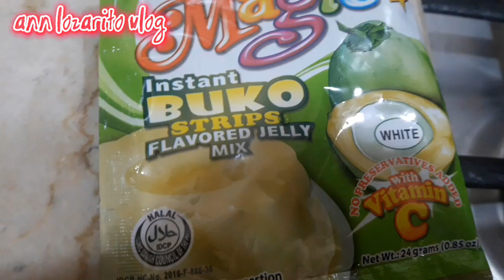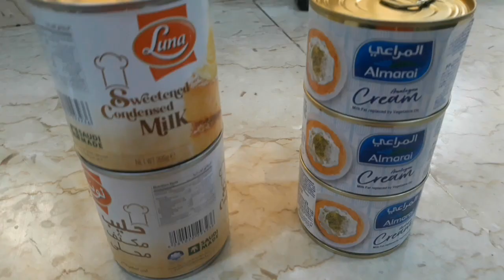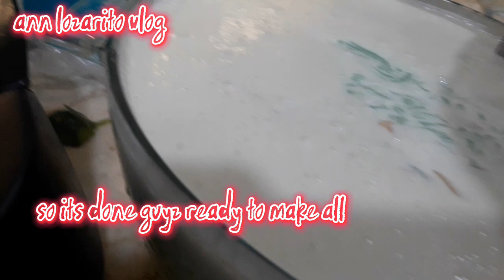buko jelly,melon jelly with cream for sweet snack for family&friendz by:ann lozarito